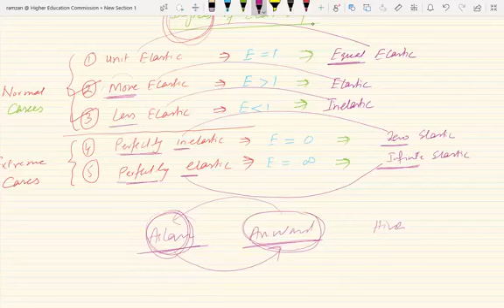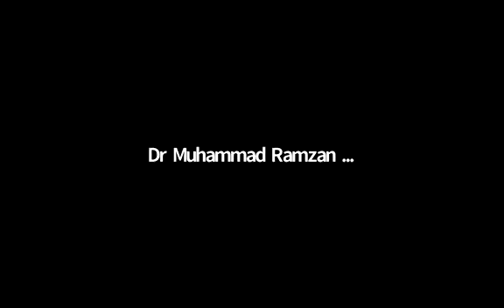Icmap operational level 01| Business economics lecture No 04| Dr Muhammad Ramzan